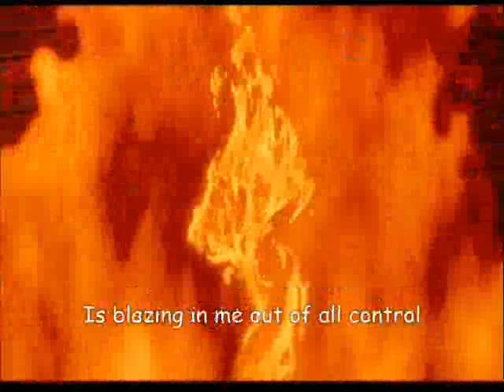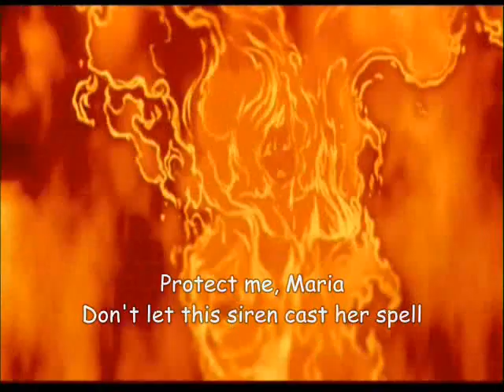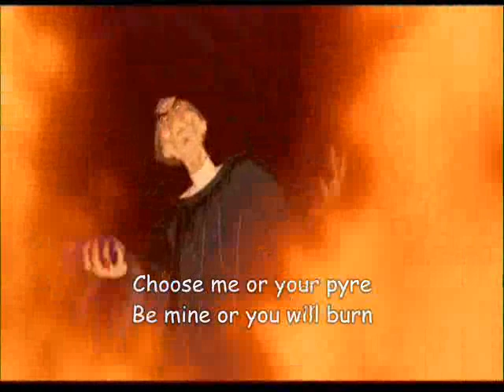Ηellfire The Hunchback of Notre Dame lyrics